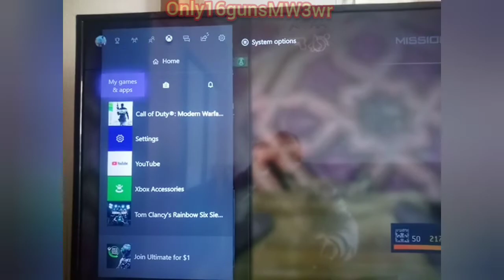Mw3 Survival oasis 137 xbox solo (the highest solo xbox on youtoube)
I play that map with max money 350+ on wave 100+ previous attemt very rare.
So my str was same as all play except jugg start i kill dogs easy between car and wall but i change str on 137 starting away from camping spot and enemy overcoming and i die stupidly.
Next time easy 170+.
The highest solo score on xbox on youtoube is mine 137 and 136 (but not video by killsjon).

I was dsc in the middle of night on pause so no leaderbord